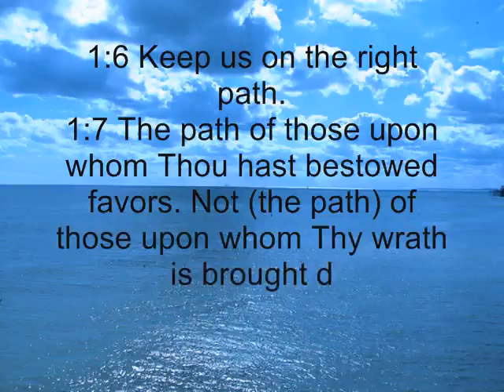EXCLUSIF-Surah Al Fatihah - Abdul Rahman Sudais - Quran Chapter1-2.flv